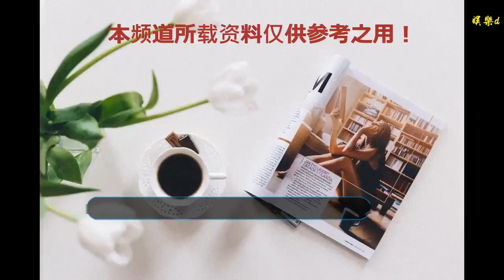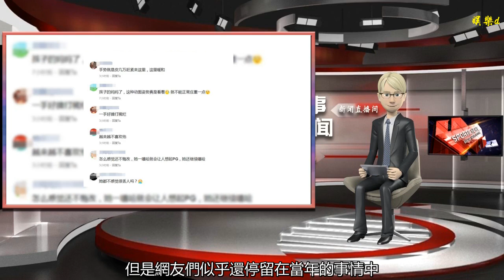娛樂博主夜里曬出李小璐動圖，一個簡單的手勢，卻引來網友的罵聲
谢谢！

      原標題：娛樂博主夜里曬出李小璐動圖，一個簡單的手勢，卻引來網友的罵聲

導讀：娛樂博主夜里曬出李小璐動圖，一個簡單的手勢，卻引來網友的罵聲

說起李小璐，我們大家都非常熟悉，前段時間更是因為“夜宿門”的事件，讓她和賈乃亮成為了網友們熱議的對象。但是本來以為事情過去了，但是隨著李雨桐的喊話，再次把李小璐和賈乃亮推到了風口浪尖。一開始出現李小璐“弄頭發”事情的時候，賈乃亮還是極力維護李小璐的，但是到了上次網友再熱議的時候，賈乃亮就變成說“一個人也過得挺好的”了。

最開始認識李小璐是因為一部電視劇，名字叫《都是天使惹得禍》，那個時候的李小璐還很清純，雖然沒有現在那么好看，但是貴在很有辨識度，與任泉搭檔更是圈粉了無數人。李小璐在里面飾演了一個用現代話來說就是有點二的小護士，在與任泉的日常吵吵鬧鬧中，擦出了愛的火花。李小璐也是憑借這部電視劇一夜成名，紅遍了大江南北。

當年李小璐在賈乃亮還是個“毛頭小子”的時候嫁給了他，而賈乃亮更是瘋狂地對李小璐展開追求，兩人的愛情故事也確實讓很多人感動，包括結婚之后有了小甜馨，他們的愛情故事仍是娛樂圈里面的楷模，成為人人羨慕的樣子。但是好景不長，后面翩翩出現了“夜宿門”這件事，讓原本完美的家庭變成了現在的模樣。

在流言蜚語最多的時候，李小璐方面也是沒有怎么出來回應，本來大家都以為這是在“默認”、“無話可說”了，但是李小璐卻在悄悄的打官司，用法律的方式來保護自己的名譽權，最后所有的案子都是以李小璐方面勝訴結局。不得不說李小璐還是比較高明的，不選擇跟流言方面直接辯白，而是選擇這種具備公信力的方式來維權，算是給自己挽回了一點面子。

不過事情怎么說也是李小璐方面引起的，而賈乃亮自始至終都是一個“躺槍”的人，也許是因為這件事情，讓賈乃亮仿佛一夜之間變得成熟了，也看起來心事重重的樣子。原本的賈乃亮是一個很陽光，甚至有點二的人，經常在節目上“坑女兒”。好在最近一段時間賈乃亮似乎找回了以前的狀態，整個人也變得陽光了許多。

近日有知名娛樂博主曬出了一張李小璐的動圖，圖片中李小璐似乎在棚拍，她穿著緊身紅色無袖裙，整個人看上去十分性感，雖然已經37歲，奔四的人了，但是身材還這般好著實令人羨慕。一開始李小璐像是在祝福大家“新年好”的樣子，但是轉瞬間卻變成了另一種風格，是嘻哈里面常見的手勢。但是恰恰因為這個手勢，引來了網友的罵聲。

大家都知道，李小璐是非常喜歡嘻哈風格的，所以之前才會跟嘻哈歌手有聯系，而且之前沒有出現那檔子事情的時候，李小璐跟賈乃亮還同臺表演過，整個表演的過程中，就包括了嘻哈說唱。本來李小璐喜歡嘻哈，所以在拍攝的間隙用這種常見的手勢搞搞怪也沒什么大不了的，但是巧就巧在“夜宿門”那件事正是與嘻哈歌手有關。

該博主的認證是李小璐的小跟班，在這個時候放出李小璐的這種動圖也確實不是明智的選擇，稍微想一想都知道肯定會給李小璐招黑的。不過盡管李小璐的各種名譽侵權事件都勝訴了，但是網友們似乎還停留在當年的事情中，甚至有人覺得，李小璐已經是孩子的媽媽了，應該莊重一點，你們覺得呢？
（原創作品，抄襲必究！）